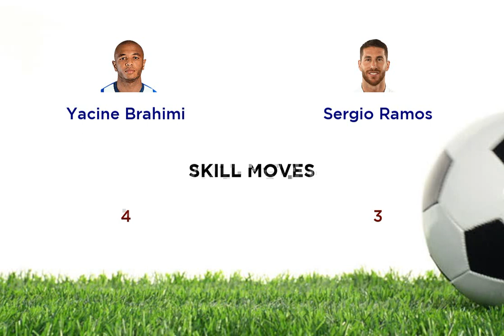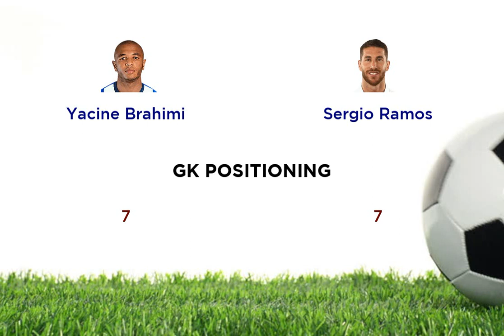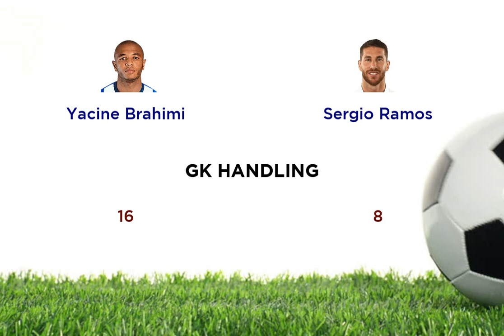Yacine Brahimi vs Sergio Ramos